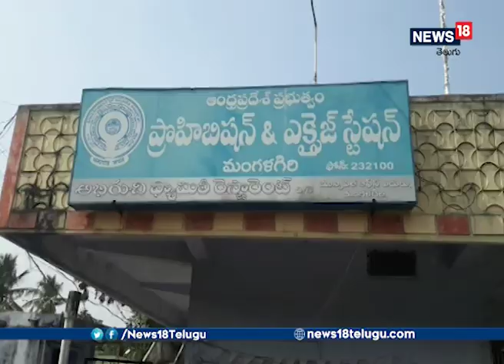Excise Officials Recovered 15kgs Cannabis in Mangalagiri | News18 Telugu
మంగళగిరి టోల్గేట్ వద్ద 15 కేజీల గంజాయి పట్టివేత...
గుంటూరు జిల్లా మంగళగిరి టోల్గేట్ వద్ద అక్రమంగా తరలిస్తున్న 15 కె.జి.ల గంజాయిని మంగళగిరి ప్రొహిబిషన్ పోలీసులు గత రాత్రి పట్టుకున్నారు.
    గత రెండు రోజులుగా మంగళగిరి ప్రొహిబిషన్ పోలీసులు,టాస్క్ ఫోర్స్ పోలీసులు కలసి రాత్రి ఒక షిఫ్ట్ కారులో అక్రమంగా  సుమారు 15kg. ల గంజాయిని ట్రాన్స్పోర్ట్ చేస్తున్న ఒక వ్యక్తిని పట్టుకున్నట్లు, భవానిపురం స్టేషన్ పరిధిలో డ్రైవర్ ఉన్నట్లు, అతనిని తదుపరి దర్యాప్తులో అరెస్ట్ చేయడం జరుగుతుందని ఎక్సయిస్ అసిస్టెంట్ కమిషనర్ అన్నారు.
   ఇటీవల కాలంలో మంగళగిరి ఏరియా లో గంజాయి సరఫరా చేస్తున్న వారిపై ఏడు కేసులు నమోదు చేసినట్టు దాదాపు 17 కేజీల గంజాయిని స్వాధీనం చేసుకున్నట్లు ఆయన తెలిపారు. ఈ ప్రాంతం రాజధాని ప్రాంతం అవ్వడంతో అక్రమ  రవాణా జరుగుతుందని, డ్రగ్స్ మరియు గంజాయి మూలాలను గుర్తించడం జరిగిందని. దీనిపై ఎక్సైజ్ శాఖ సిబ్బంది పూర్తి దర్యాప్తు చేసి  దాడులు నిర్వహించడం జరుగుతుందని అన్నారు. డ్రగ్స్ మాఫియా విద్యార్థి లోకాన్ని మత్తులో కి దింపి వారి జీవితం నాశనం అయ్యేలా చేస్తున్నారని డ్రగ్స్ మాఫియా నుద్దేశించి అన్నారు. ముఖ్యంగా డ్రగ్స్,గంజాయిని సరఫరా చేసే వారిని పట్టుకొని డ్రగ్స్ మాఫియాని అరికడ్తామన్నారు.  జిల్లాలో నాటుసారా కేంద్రాలను గుర్తించి  యాక్షన్ ప్లాన్ ద్వారా అరికడతా మన్నారు .గుంటూరు జిల్లాను నాటుసారా రహిత జిల్లాగా త్వరలో అనౌన్స్ చేయబోతున్నామని తెలియజేశారు గుంటూరు ఎక్సైజ్ అసిస్టెంట్ కమిషనర్ శ్రీనివాసరావు.